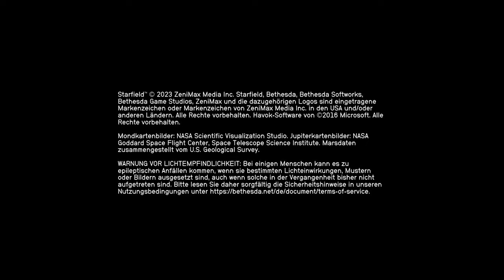Unendliche Weiten - Starfield Gameplay Deutsch #01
Titel: Starfield
Genre: Open World, RPG
Entwickler: Bethesda Game Studios
Publisher: Bethesda Softworks

HARDWARE

Mischpult: GOXLR
Micro: RODE Podcaster
GamingWheel: Fanatec CSL Elite
Shifter: G27

. PC 1 .
CPU: Ryzen 5 5600x
RAM: 64GB
GPU: RX 6900 XT

. PC 2 .
CPU: Ryzen 9 3900x
RAM: 64GB
GPU: A750

TRANSPARENZ / PRODUCT PLACEMENTS:

[✖] Deal: kein Deal
[✖] Reise: keine Reise
[✖] Sonstiges: nix